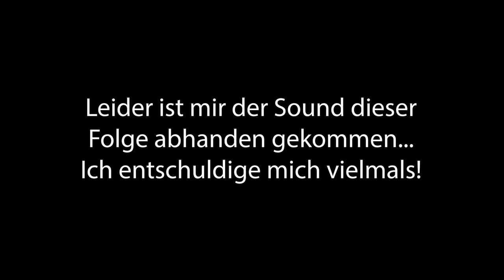Auf zu BHAALS TEMPEL! - Baldurs Gate 3 #56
Nach dem wir zu seinem Assassinen geworden sind, haben wir nun die Erlaubnis, Bhaals Tempel zu betreten. Zuvor gilt es allerdings noch ein paar Hindernisse aus dem Weg zu räumen. Klar, im Moment sind sie das noch nicht, aber ich möchte auch zukünftige Gefahren beseitigen.

Ich entschuldige mich sehr für das Fehlen des Game-Sounds. Aber zum Glück werden keine wichtigen Dialoge in dieser Folge geführt!

Viel Spaß beim schauen dieses deutschen Playhtroughs / Let's Plays von Baldurs Gate!